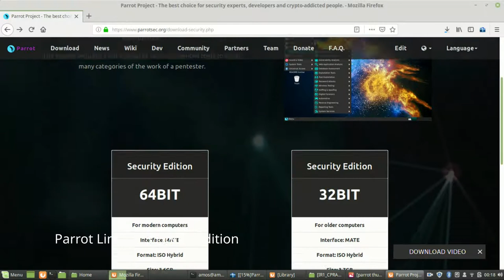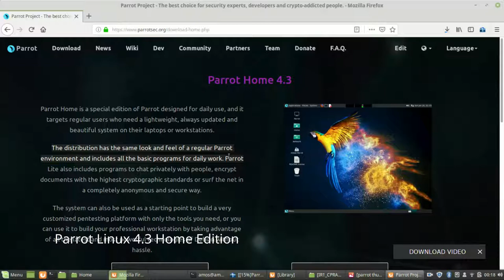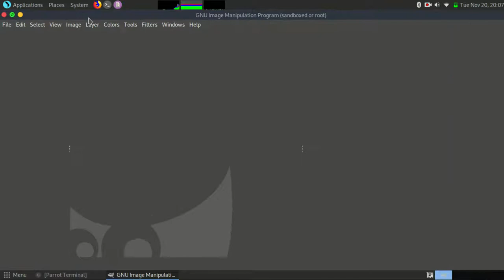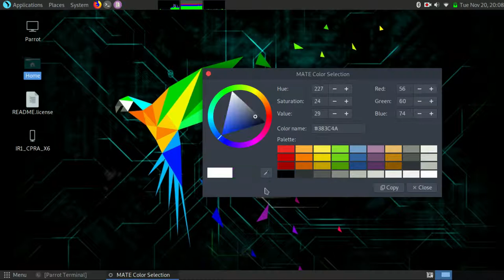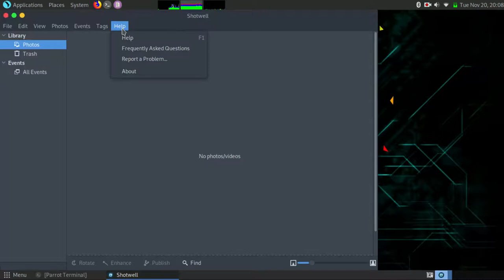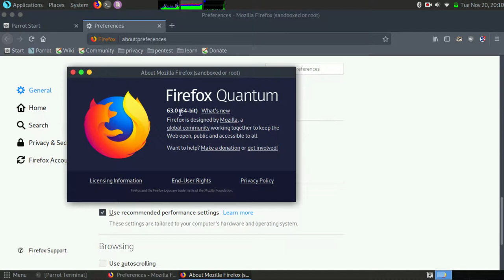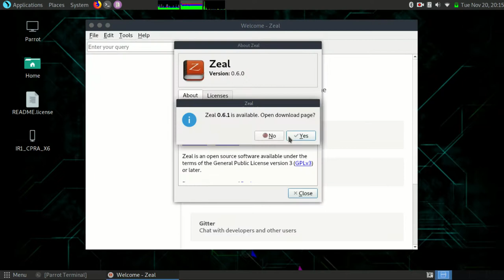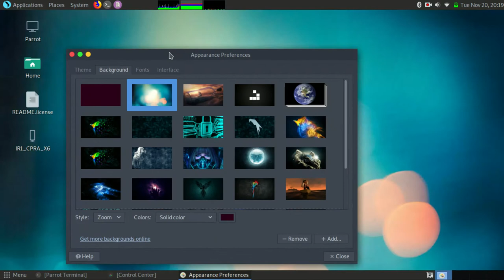Parrot 4.3 Home - Review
Today we are going to review Parrot 4.3 Home Linux Os and check out the tools that come pre-installed with new Parrot 4.3 Home. Hope You enjoy.